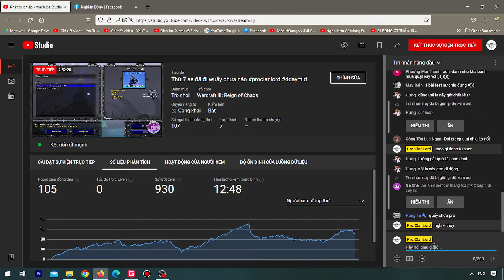3 cái Healing Wave - vs team Siêu gank (Orcki , heo, bio, diablist)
💬 Group Facebook :
     Anh em có lòng hảo tâm donate mình thông qua TKNH
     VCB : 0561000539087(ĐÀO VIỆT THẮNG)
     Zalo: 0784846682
© Bản quyền thuộc về Pro.ClanLord

JDay 19.9b , Proclanlord,